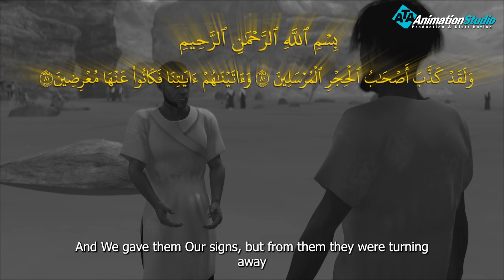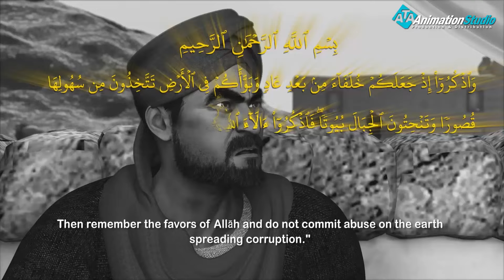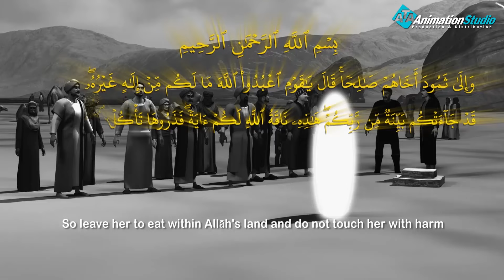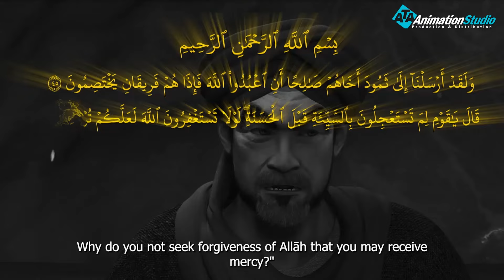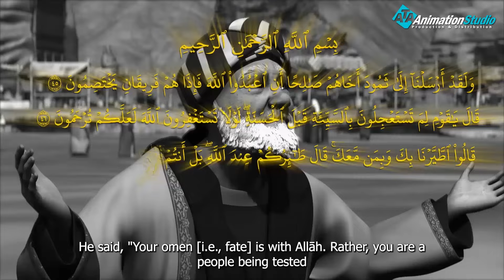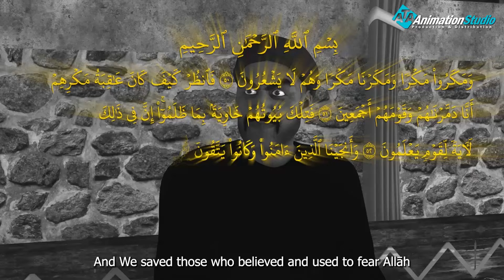نبي الله صالح ارسل الي قوم شديد الكفر والقوة وهم العمالقة شاهد ما فعلوا معه 🔥💥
كانت دعوة نبيّ الله صالح قائمة بشكل أساسي على هداية قوم ثمود لتوحيد الله - عز وجل - ونبذ الشّرك والكفر بالله -تعالى-، فقال الله -تبارك وتعالى-: (وَلَقَدْ أَرْسَلْنَا إِلَى ثَمُودَ أَخَاهُمْ صَالِحًا أَنِ اعْبُدُوا اللَّهَ فَإِذَا هُمْ فَرِيقَانِ يَخْتَصِمُونَ)، النمل:45.

فبدأ صالح - عليهِ السلام - رسالته بتذكير قومه بالنعم التي رزقهم الله إياها، من بناء القصور والقلاع الشاهقة في السهول، ونحت بيوتهم من الجبال المُرتفعة، وتطاولهم بالبُنيان، وأنعم الله عليهم بالأنهار والنعيم، وكان يُذكّرهم صالح -عليهِ السلام- بما حدث إلى قومِ عاد وكيف تحولت معيشتهم بسبب كُفرهم بالله وتمسكهم بالشّرك، وكيف أستخلفهم الله في الأرض بعد هلاك قوم عاد.

فقال -تعالى -: (وَاذْكُرُواْ إِذْ جَعَلَكُمْ خُلَفَاء مِن بَعْدِ عَادٍ وَبَوَّأَكُمْ فِي الأَرْضِ تَتَّخِذُونَ مِن سُهُولِهَا قُصُورًا وَتَنْحِتُونَ الْجِبَالَ بُيُوتًا فَاذْكُرُواْ آلاء اللَّهِ وَلاَ تَعْثَوْا فِي الأَرْضِ مُفْسِدِينَ)، الأعراف:74.

ولكن رفضا قوم ثمود دعوة صالح - عليهِ السلام - وتمسكوا بكُفرِهم، كما أنّهم كذّبوه واتهموه بالسحر والجنون، على الرغم من أنّه لم يطلُب منهم سوى عبادة الله والإيمان بهِ لينجوا من عذاب الآخرة.

ولم يكتف قوم ثمود برفض الدعوة بل انتقلوا إلى مرحلة التكذيب والاستهزاء.